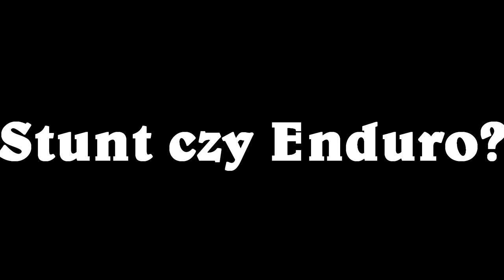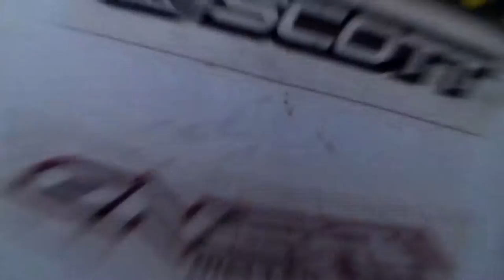YZF 400 i CBR 600? Dlaczego nie !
Witam !

Czy Stunt ma coś wspólnego z Enduro? Jak widać, można to połączyć ! Zapraszam do oglądania !
P.S. Dla ciekawskich YZF wstaje z 5 biegu :D

Napisz w komentarzu czym jeździsz !

Pozdro !